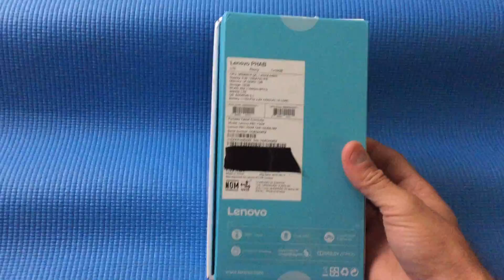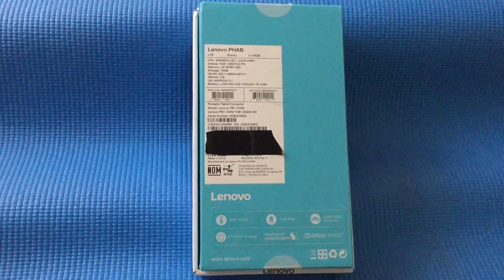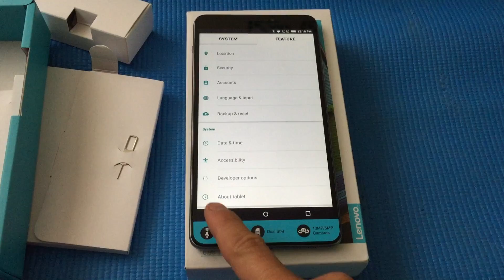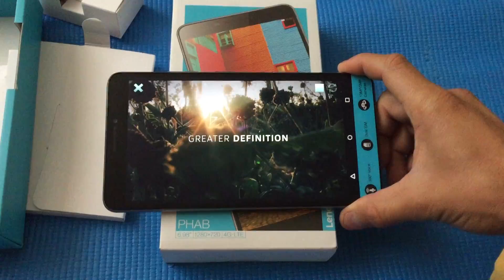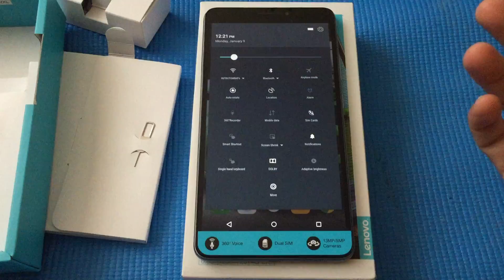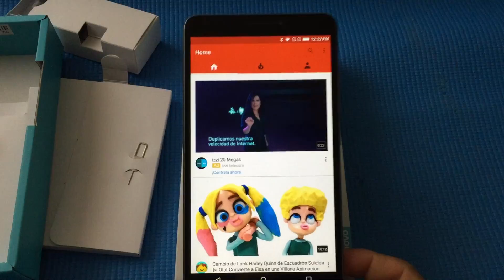Lenovo Phab PB1-750M Opinion Rapida Mexico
Hola amigos del canal. Aqui les dejo una opinion rapida de esta phablet la cual adquiri mas que nada para usarla como una tablet pequena. Tenia un buen precio y pues para mis hijos les servira bien. Tal vez hay mejores opciones que esta pero si a ustedes tambien les parece bien dejen un comentario y un like si es posible. Gracias por su tiempo y que tengan un exlente dia.

Lenovo Phab costo $2500 pesos.